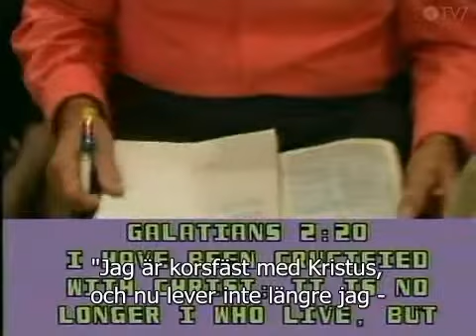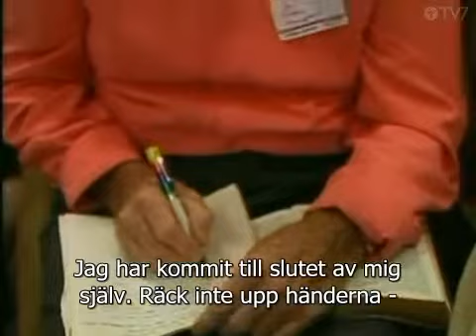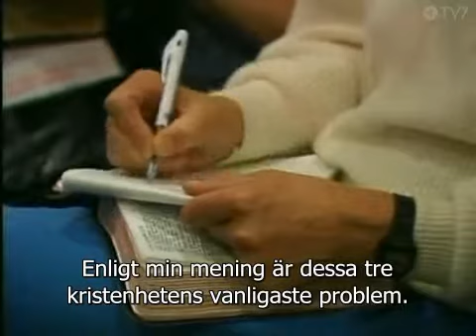Studera Bibeln - Del 16a